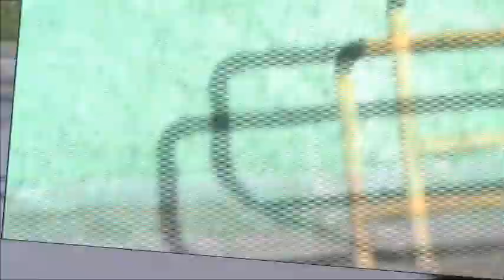Torcida Organizada do Club Athletico Paranaense – Em 7 de Setembro de 2016.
Torcida Organizada do Club Athletico Paranaense antes da partida de futebol contra o Figueirense Futebol Clube no Estádio Orlando Scarpelli, situado no Bairro do Estreito em Florianópolis no dia 7 de setembro de 2016.
Nesse dia 07 de setembro de 2016, o Figueirense venceu o Club Athletico Paranaense por um a zero.